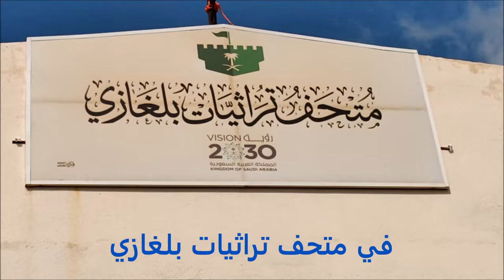الجزء الثاني لقاء رواد كشافة الجنوب في صبيا قناة الفارسي الرحال